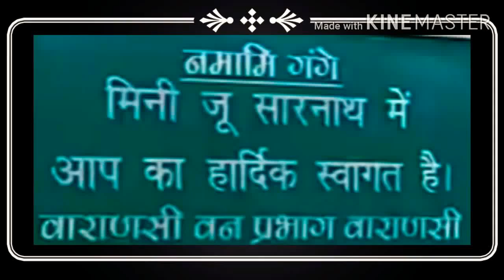Deer Park Sarnath in Varanasi Up_Mini zoo Sarnath ,Varanasi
Sarnath
Varanasi, Uttar Pradesh 221007